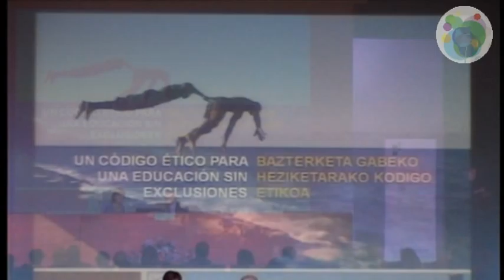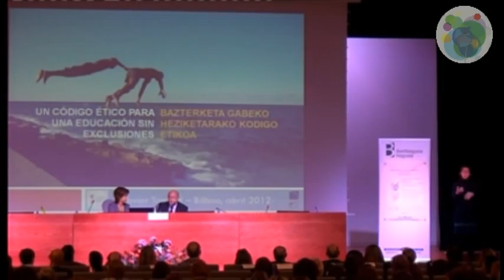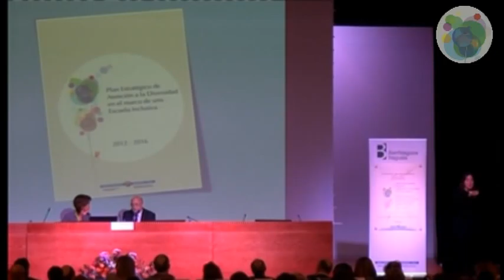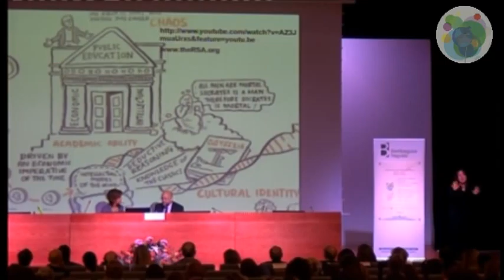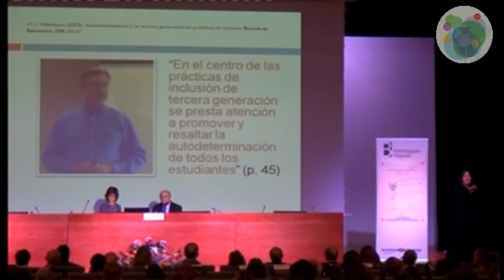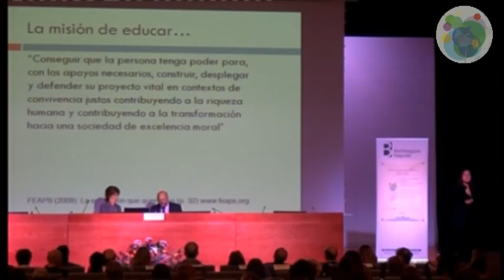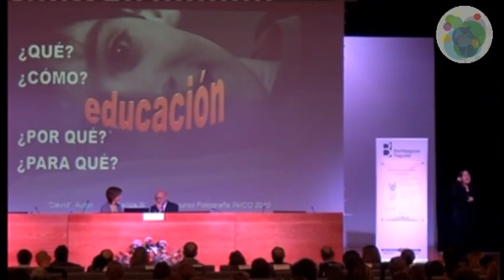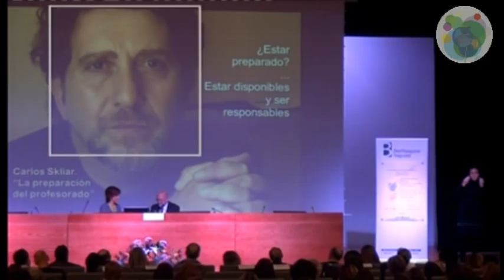Javier Tamarit Código ético para una Educación sin Exclusiones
Javier Tamarit Cuadrado habla de "Un código ético para una educación sin exclusiones" en la Jorndad de difusión del Plan Estrategico de Atención a la Diversidad en el marco de una Escuela Inclusiva. Producido en el Paraninfo de la @UPVEHU por el @BGNagusia-k ekoiztuta CCbySA 2012